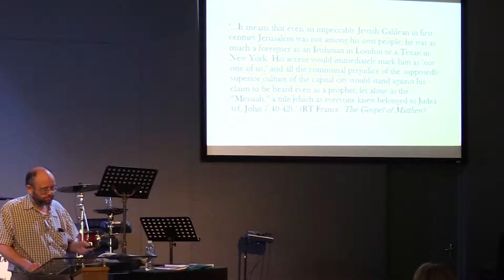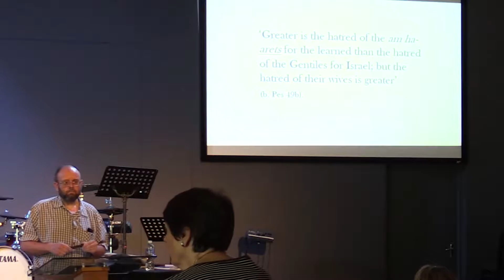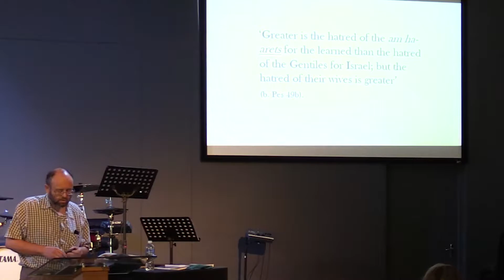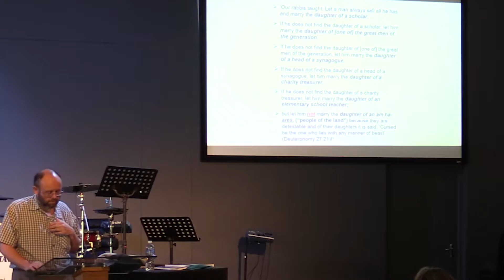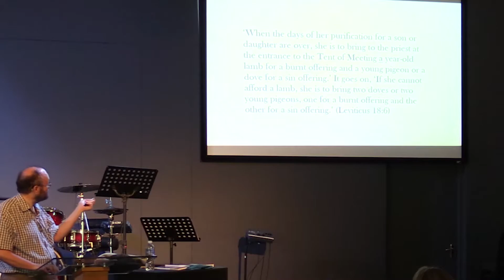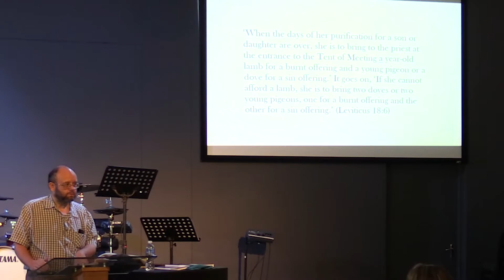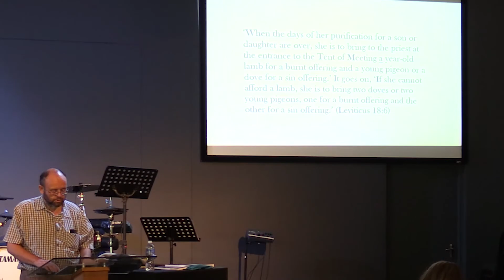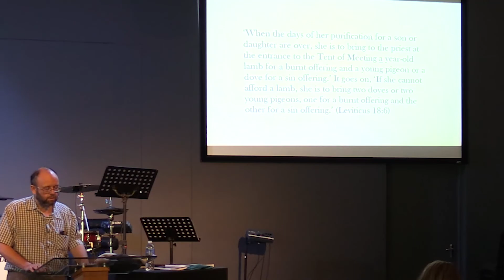THE WORLD WHERE JESUS WALKED 2: A TOUCH OF CLASS...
• In the ancient world Jesus would have seen ONE IN THREE OF HIS CHILDHOOD FRIENDS DIE BY THE AGE OF 18…

  • The average HEIGHT OF A MAN in the ancient world was approximately FIVE-FOOT-SEVEN INCHES…

  • A famous rabbi of the first century BC decreed that A MAN COULD DIVORCE HIS WIFE if she merely SPOILED HIS FOOD?

  THE WORLD WHERE JESUS WALKED takes you on a fascinating and compelling journey through the treacherous – and for many, little-known – world of ancient Nazareth.

  Follow the day-by-day routine of the child Jesus growing up in this little village of barely a few hundred people, in modest southern Galilee.

  Hopefully, you will find the gospels and their world opened to you in a whole new way, as you explore THE WORLD WHERE JESUS WALKED…

Check out the new A DAY IN THE LIFE OF JESUS OF NAZARETH by Gregory Rogers, now available through ERASMUS HOUSE PUBLISHING, at:

   A big thanks to Harvest Church, Durban, for hosting this talk, specifically to pastor George Gourlay, and to Ant, Jade, Stacey and the media team, for assisting with the facilitating of this talk.

   This talk is in the public domain, and may be distributed far and wide, but not edited in any way.